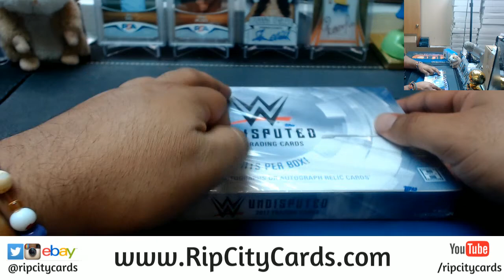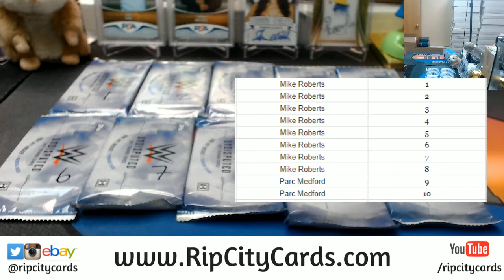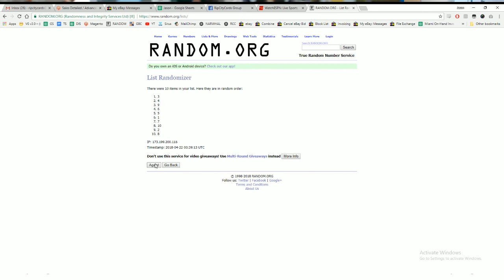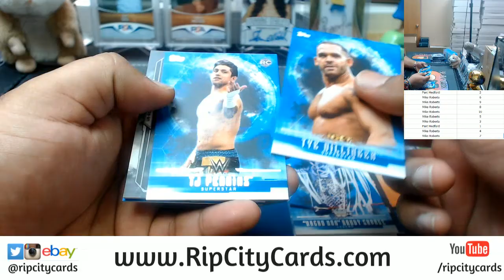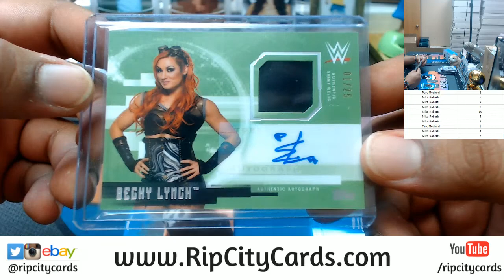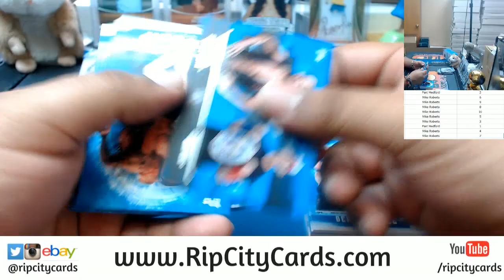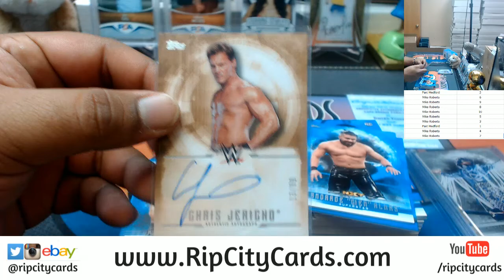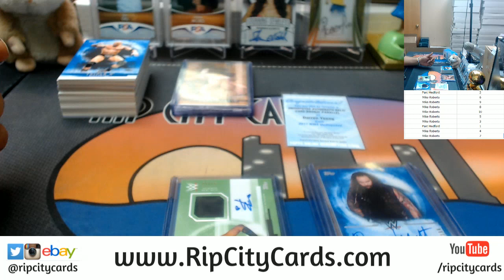2017 WWE Undisputed Box Hit Random RCC 04212018